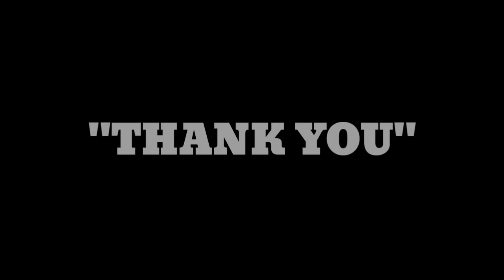MAA TUJHE SALAAM VANDE MATARAM - ESTHER HNAMTE ( 4 YEARS OLD) | FILIPINO KIDS REACTION VIDEO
My friends and family this is only a reaction video. Enjoy watching and bring some popcorn with you. Thank you so much.

Love,
Johlo

Dear Brothers and Sister, be proud that you are Indian. It is a Land of Love, Care, and Affection. So lovely the variety in languages, cultures, lifestyle... Let us stand together to be good sons and daughters for your Motherland inspite of the diversities.

Mizoram Chief Minister Zoramthanga tweeted the video, praising Ms. Hnamte for her version of the National Song. "Mesmerizing Esther Hnamte, a 4 year old kid from Lunglei, Mizoram singing "Maa Tujh Salaam, Vande Mataram,"
Zoramthanga tweeted.

Source & Translator Credits to : Johlo Carmelotes